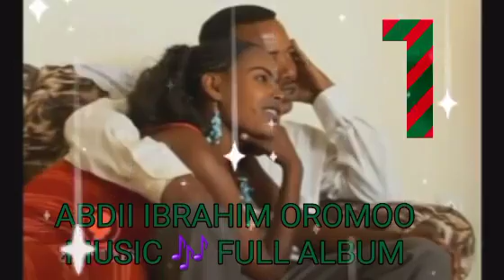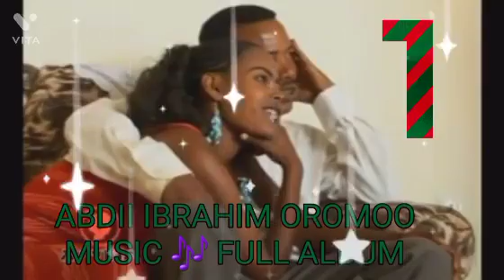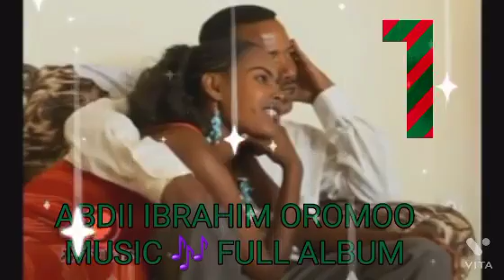Abdii Ibrahim oromoo music 2022